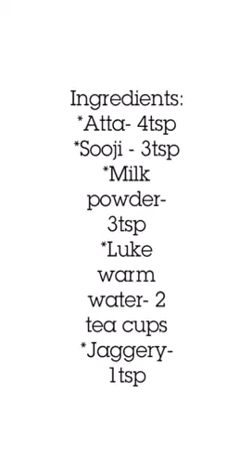Ambadi's kitchen presents - Wheat Patisapta!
Wheat Patisapta - version 3 of patisapta! The healthy and tasty version !